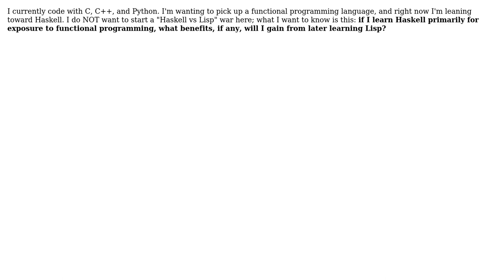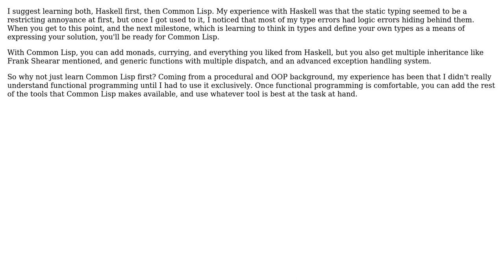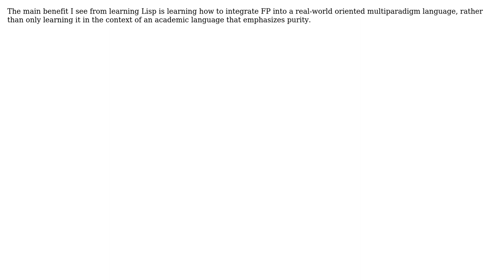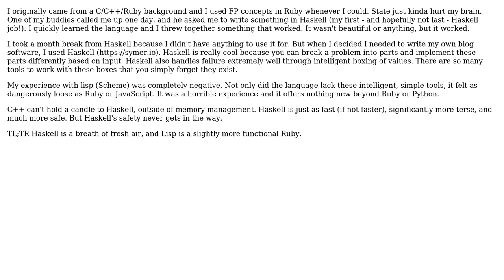Software Engineering: Haskell AND Lisp vs. Haskell OR Lisp (7 Solutions!!)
Software Engineering: Haskell AND Lisp vs. Haskell OR Lisp

With thanks & praise to God, and with thanks to the many people who have made this project possible! | Content (except music & images) licensed under CC BY-SA | Music | Images & others | With thanks to user Zeke user timday user Robert Harvey user Nate Symer user Larry Coleman user Frank Shearar user dsimcha user dagnelies and the Stack Exchange Network Trademarks are property of their respective owners. You are responsible for your own actions.